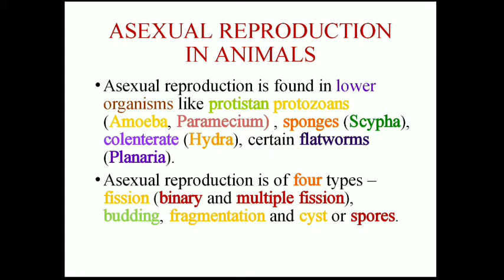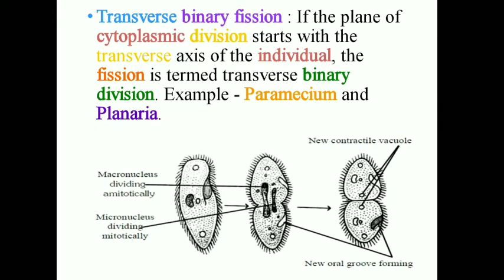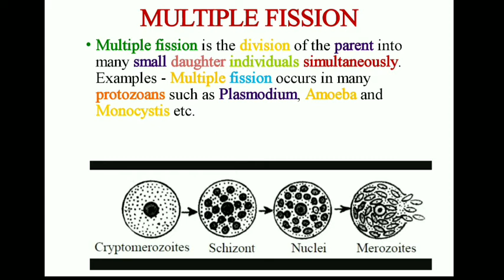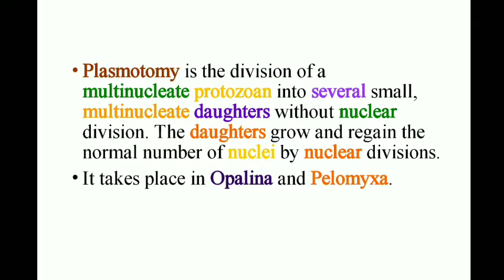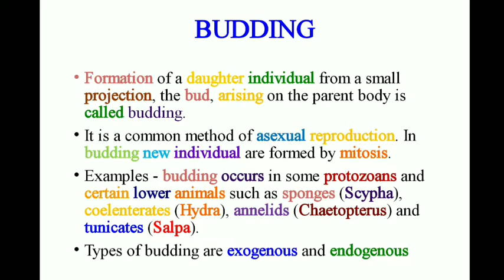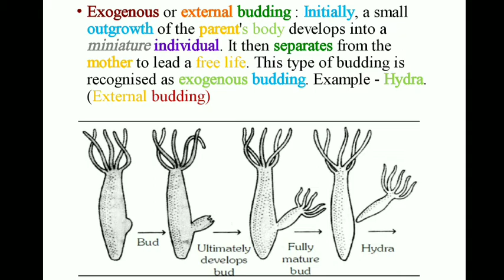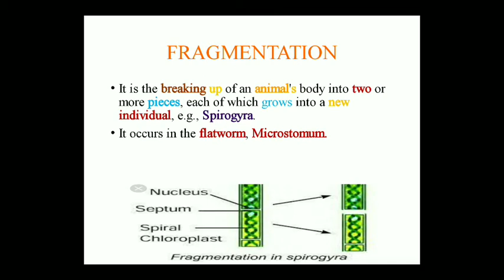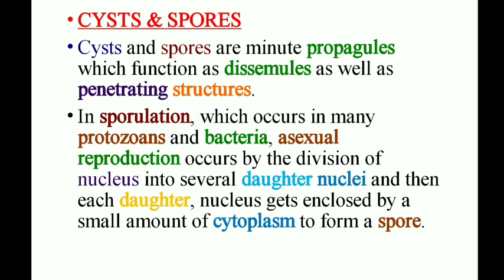ASEXUAL REPRODUCTION IN ANIMALS || NEET || BIOLOGY|| IN TAMIL